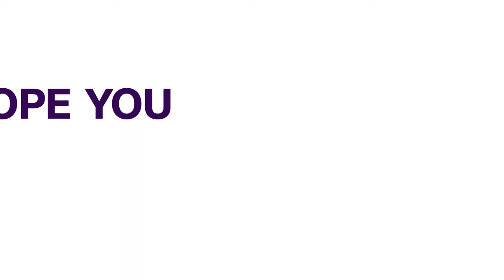90 Bodies Recovered So Far In Kebbi State – Governor Bagudu | NEWS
Over 90 bodies have so far been recovered from River Niger, in Ngaski Local Government Area of Kebbi State where an overloaded boat with more than 100 passengers capsized.